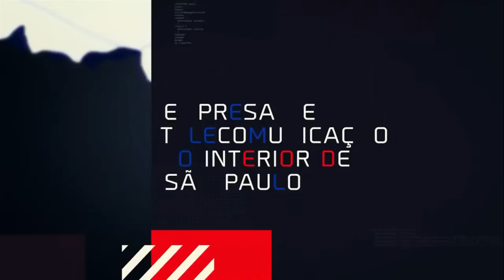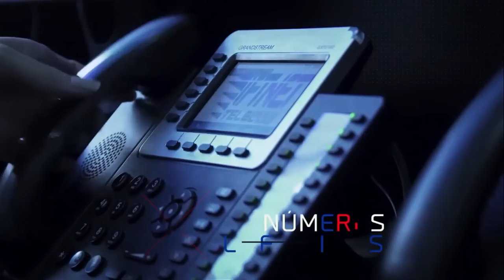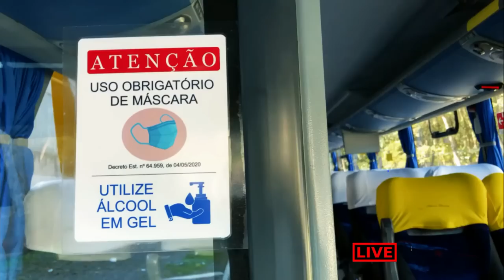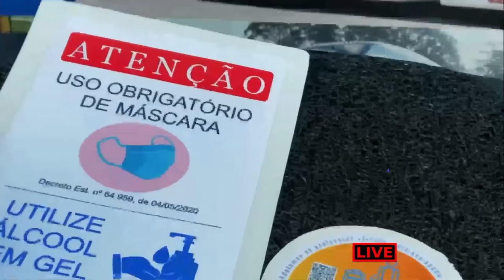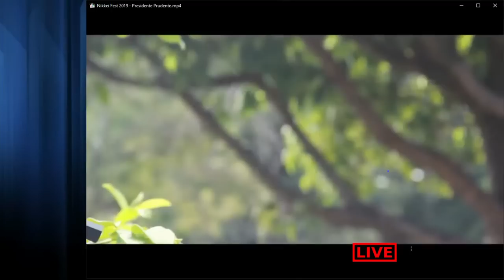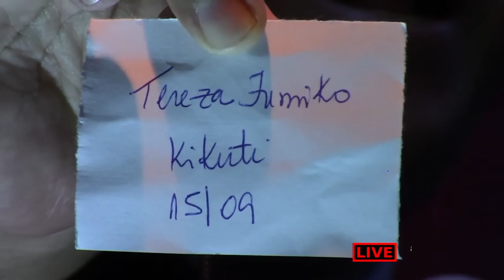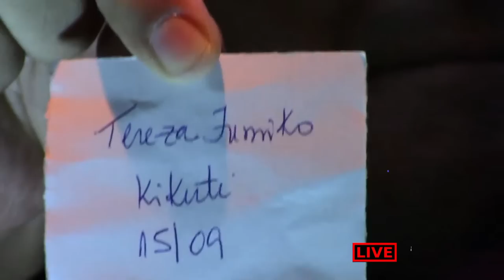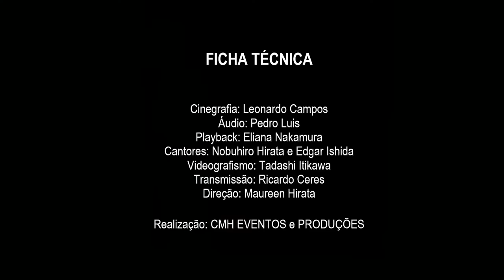NOBUHIRO HIRATA E EDGAR ISHIDA - LIVE SHOW - 27/09/2020 ÀS 16:00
Live Show com Nobuhiro Hirata e Edgar Ishida
Tema: ARUKI TSUZUKEYOU! CONTINUE CAMINHANDO!